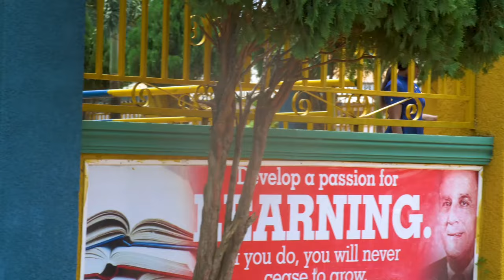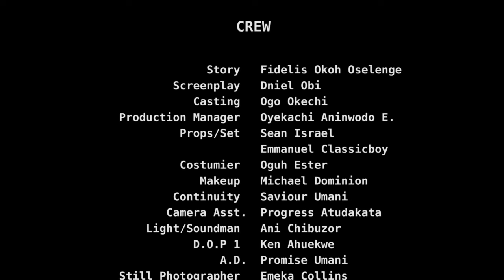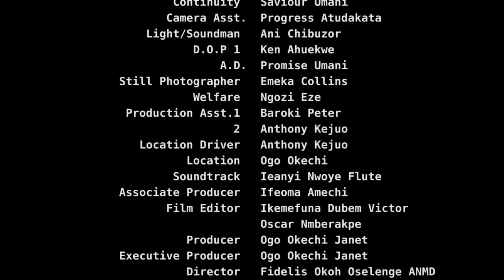African Village Story With Amazing Moral Lesson - A Nigerian Movie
This Nigerian movie is about Uju who cut her friendship with her friends which angered them so much. They have vowed to stop at nothing in dealing with her.